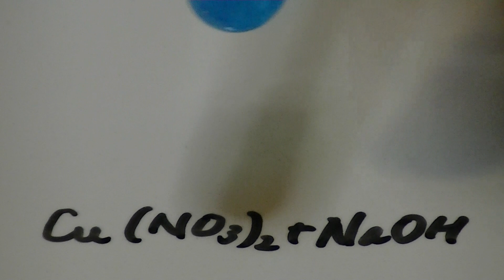A3銅イオンと水酸化ナトリウム Cu(NO3)2 + NaOH.MTS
銅（Ⅱ）イオンに水酸化ナトリウム水溶液を加えると、水酸化銅（Ⅱ）の青白色沈殿を生じる。
で順番に見てください。